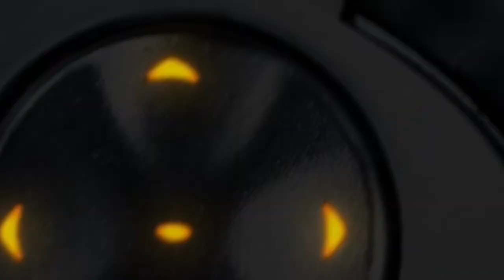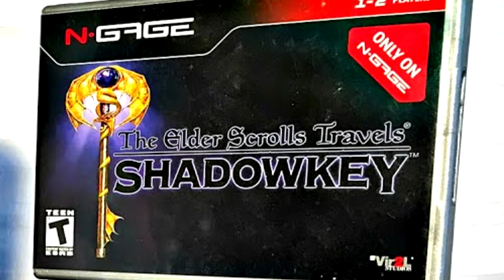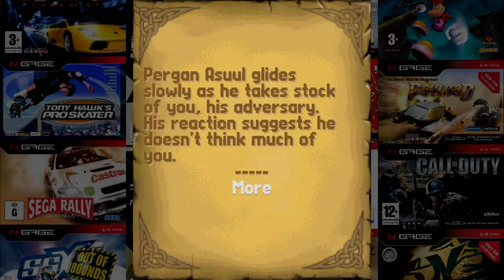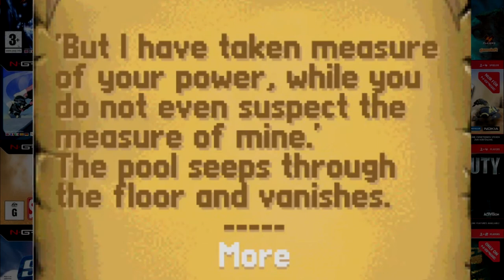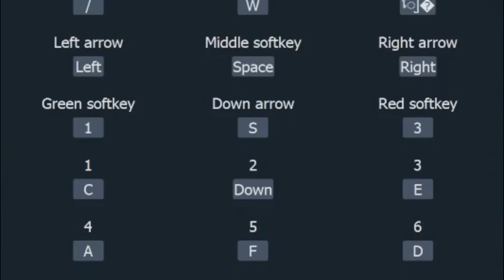Exploring Shadowkey - The Lost Elder Scrolls Game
What if I told you that there's more than one Skyrim game? And it was playable in the palm of your hands back when the Xbox was still a new console? This is The Elder Scrolls Travels: Shadowkey!